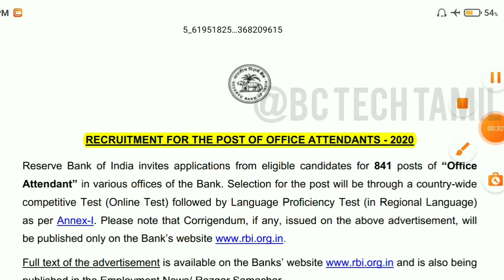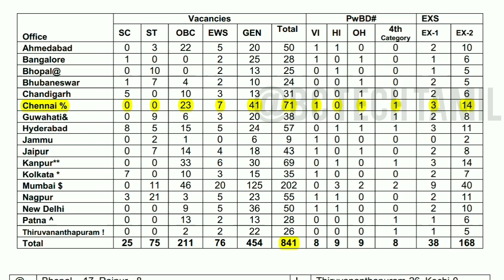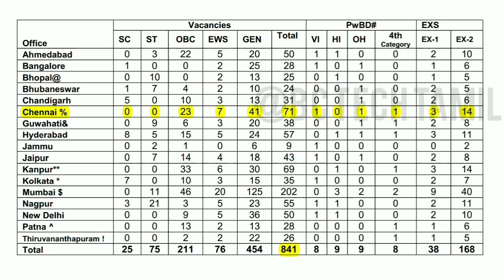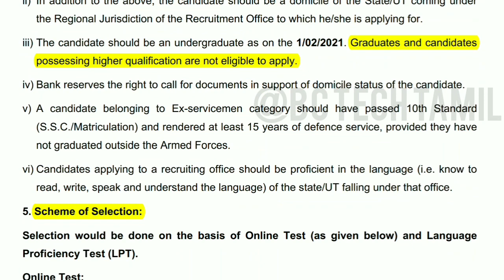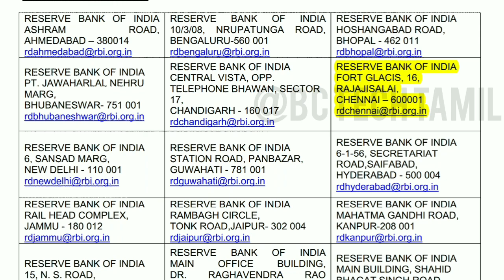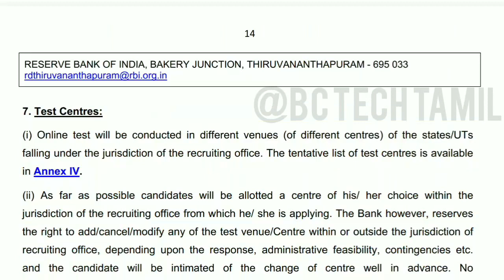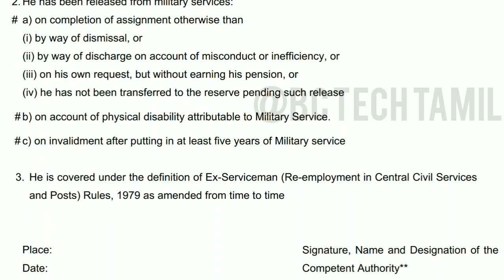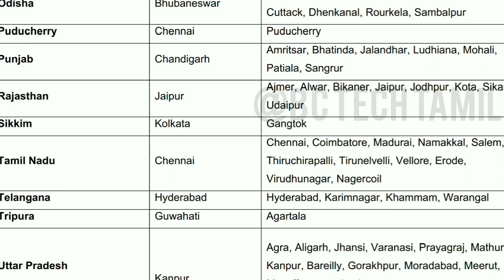Rbi OA Job notification 2021 | RBI OA Post Recruitment 2021 | 10th Pass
TNPSC 2021 General Tamil Order Form